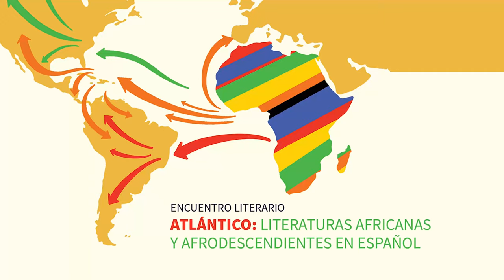Atlántico: literaturas africanas y afrodescendientes en español (IV)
En ocasión del Día Internacional de la Mujer Afrolatina, Afrocaribeña y de la Diáspora, los Centros Culturales de España en Bata, Malabo y Santo Domingo han invitado a escritoras y escritores afrodescendientes a que compartan poemas o fragmentos de sus novelas. Aunque son artistas separados por un océano, sus textos hablan de experiencias comunes, en las que temas como identidad, discriminación, migraciones y justicia social están presentes.

Edjanga Jones Ndjoli (Madrid) lee un fragmento de “Heredarás la tierra”. Responde Michelle Ricardo (República Dominicana) con su “Negra caribeña”.

Edjanga Jones Ndjoli (Madrid).

Hijo de padres ecuatoguineanos, es graduado en Ciencias Políticas (UNED, 2018) y experto universitario en Técnicas de Estadística en la Salud (UNED, 2016). Se ha iniciado en el área de Estudios Africanos, especialmente en el análisis histórico y actual de los pueblos del golfo de Guinea: aspectos internos y externos. En 2019 escribió artículos para las revistas “Temporales” (New York University) y en “Cruce”, espacio crítico, de diálogo intergeneracional.

Es autor de las novelas “Heredarás la tierra” (2015) y “El diario de Marc” (2018), esta última presentada en septiembre de 2018 en el Festival de la Palabra (San Juan, Puerto Rico), evento al que asistió como ponente, al igual que en la edición 2016 de ese festival. También ha sido invitado del curso de verano “Literatura, oralidad y músicas africanas” (Universidad Complutense de Madrid, 2016) y del V Seminario Internacional del Centro de Estudios Afro-Hispánicos (UNED, 2018).

En su trayectoria polifacética consta, además, su colaboración en varios proyectos con la Asociación de Cine de Guinea Ecuatorial, específicamente como guionista de anuncios de televisión. En 2012 participó en el proyecto documental “Negro sobre blanco”, junto con la escritora y periodista Lucía Mbomio.

Michelle Ricardo (Santo Domingo).

Es artista visual, poeta y activista social, egresada de la Escuela de Diseño Altos de Chavón y la Escuela Nacional de Artes Plásticas de la Ciudad de México. Fue integrante del colectivo internacional de hip hop Quilomboarte haciendo ‘spoken word’. Es coordinadora del Taller Público Silvano Lora y cofundadora del Proyecto Anticanon.

Ha tenido múltiples presentaciones poéticas en México, Colombia, Haití y República Dominicana. Michelle concentra su discurso creador en una postura crítica y reflexiva de la experiencia de saberse afrodescendiente, mujer e isleña, ante una sociedad enajenada y abnegada en el corazón del Caribe.

Ha publicado el poemario “AyitiQuisqueya” (Editorial Anticanon, 2019) y en la antología “Liberoamericanas, 80 poetas contemporáneas” (Liberoamerica 2018).